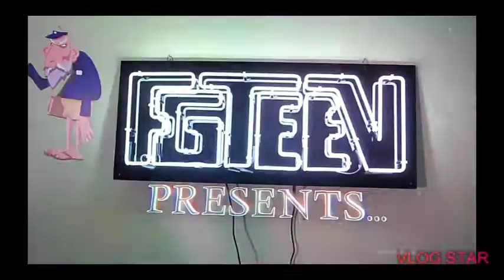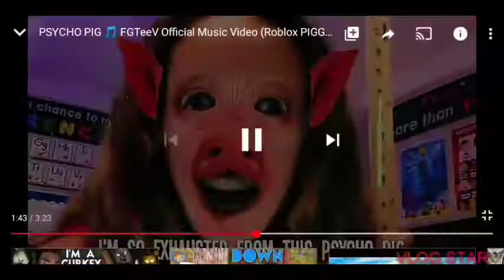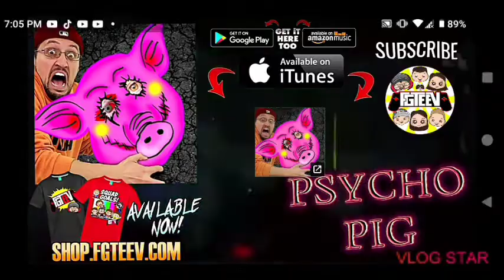Stephen sharer in my jeep/fgteev psyco pig 🐷